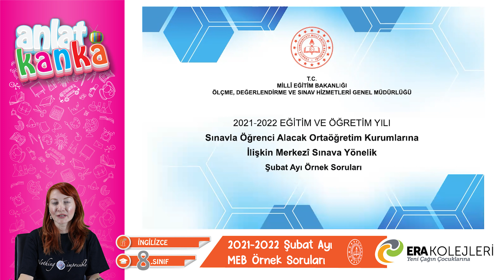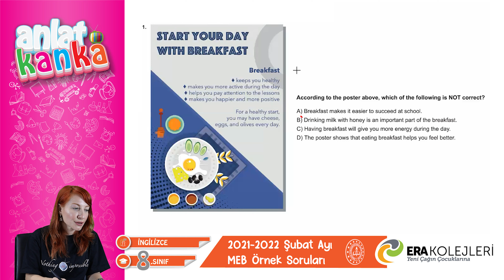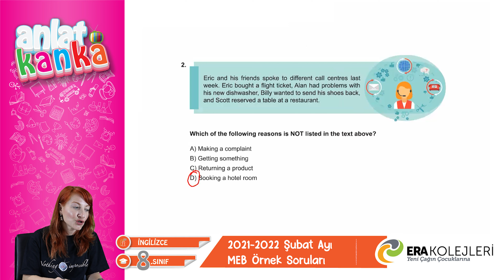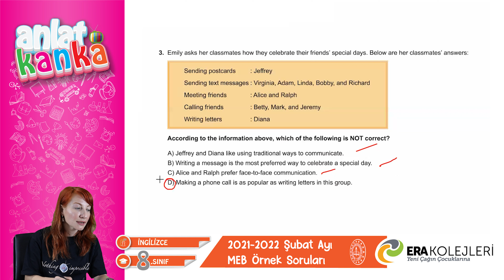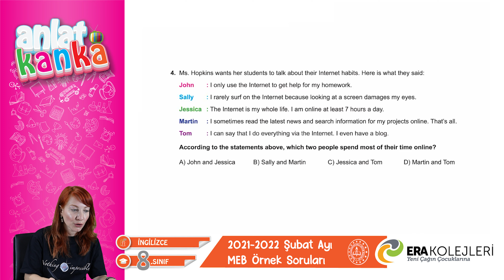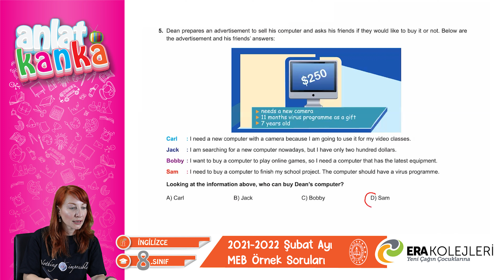MEB ŞUBAT Ayı Örnek Sorular İngilizce LGS 2022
Milli Eğitim Bakanlığı ŞUBAT ayı örnek soruları İngilizce dersi ayrıntılı çözümleri.
Çözümler ile ilgili soru ve görüşlerinizi lütfen bizimle paylaşın
LGS

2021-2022 ŞUBAT ayı örnek sorularına aşağıdaki linkten ulaşabilirsiniz.
00:00 Giriş
00:16 Şubat ayı örnek sorular başlangıcı
00:17 1.soru
01:26 2.soru
02:17 3.soru
03:45 4.soru
04:48 5.soru
05:56 Soru Çözümleri Sonu

Öğretmen: Nihan Şahin